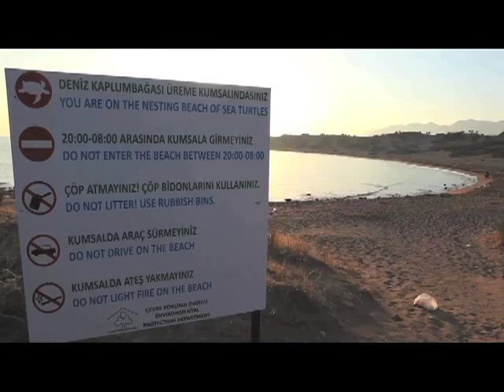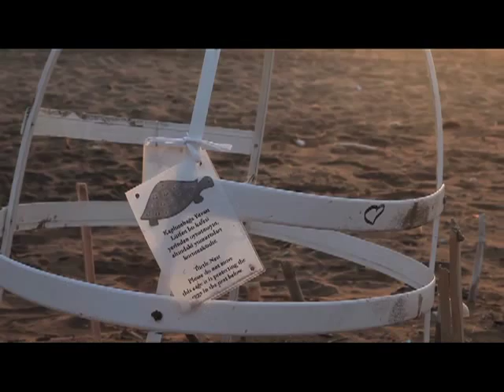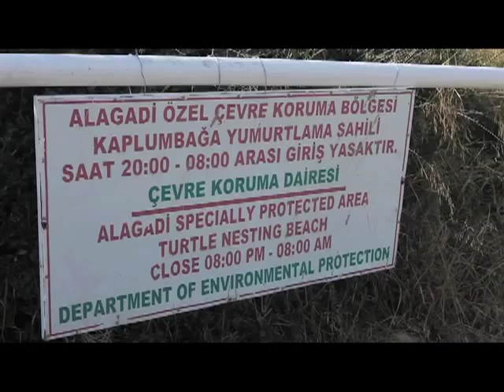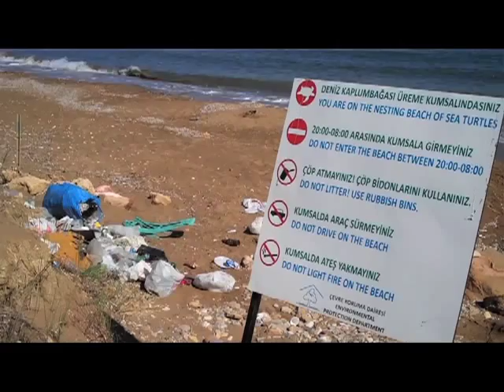North Cyprus Marine Turtle Conservation Project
Information video of the Matine Turtle Conservation Project in North Cyprus which is a collaborative project between Society for Protection of Turtles in North Cyprus and University of Exeter's Centre for Ecology and Conservation in UK.